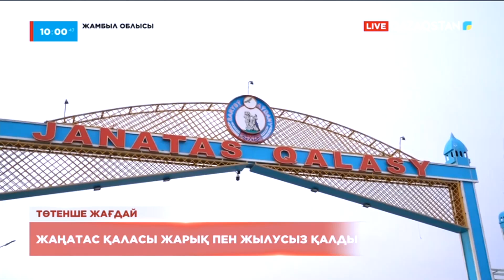Жаңатас қаласы жарық пен жылусыз қалды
Жамбыл облысындағы Сарысу ауданына табиғи сипаттағы төтенше жағдай жариялданды. Өйткені қатты дауылдан Жаңатас қаласы жарық пен жылусыз қалды. Бұдан бөлек Талас ауданында да электр желілері үзіліп, жылу құбырлары зақымданған.